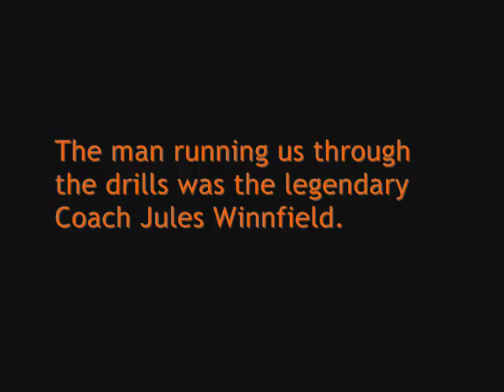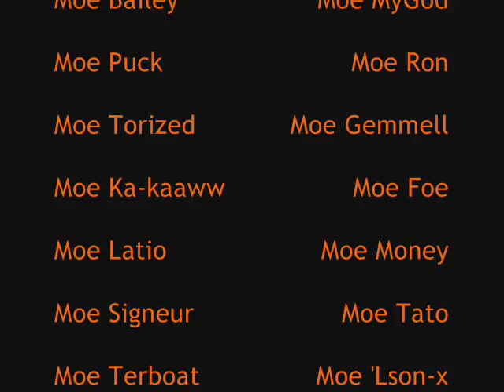Coach Jules Winnfield Runs Hockey Practice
-- The Moes won a 'Chumps to Champs' Team Development Practice through a contest run by Canlan Ice Sports. The legendary Coach Jules took charge and showed us a few things to turn our team from chumps to champs!